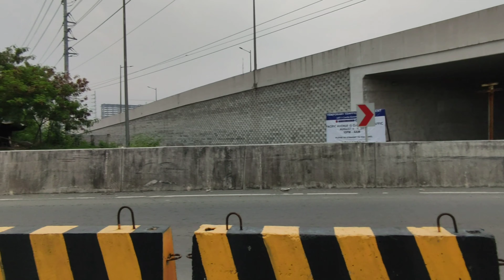LRT 1 CAVITE EXTENSION UPDATE AUGUST 27, 2021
lrt 1 cavite extension update, pi-girder installation, dongalo parañaque city

19 Jul 2021 — LRT 1 CAVITE EXTENSION UPDATE, PI-GIRDER INSTALLATION, DONGALO PARAÑAQUE CITY